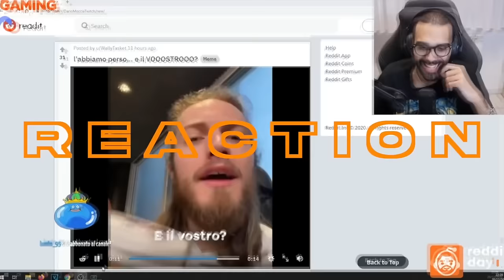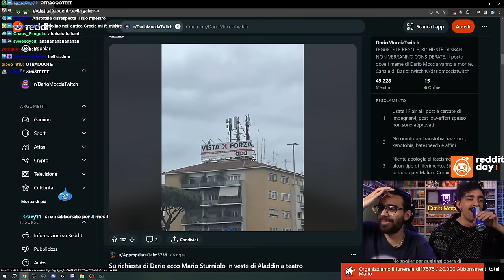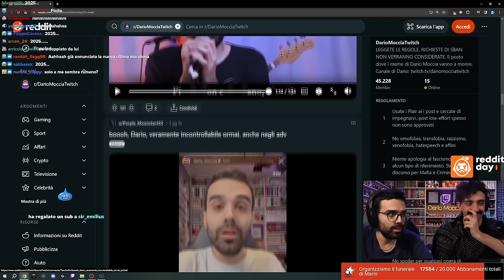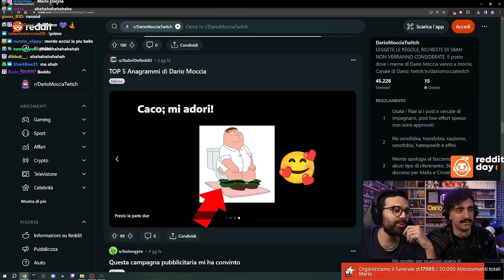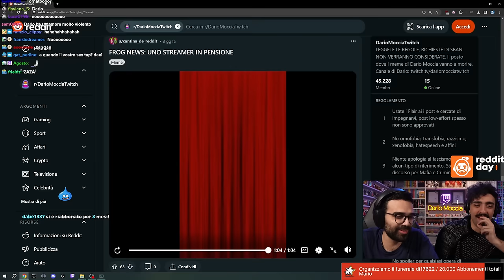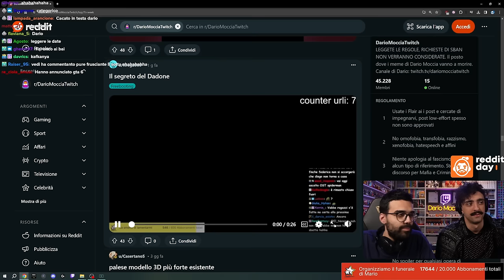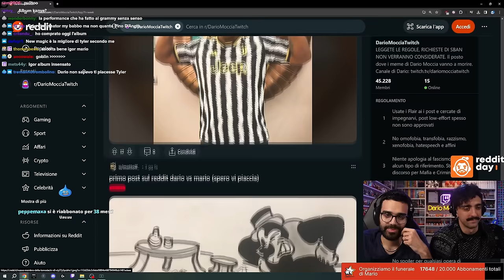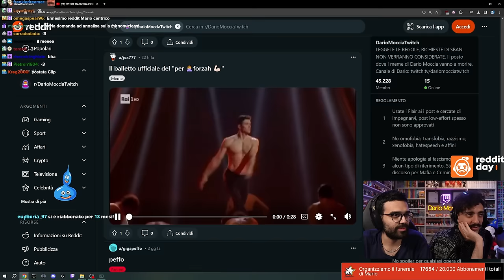DARIO E MARIO REDDIT DAY! 👁️👃👁️ - Reddit Day - (Dario Moccia Twitch)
🍕+💀 Eccoci bimbi! 🍕+💀

Un REDDIT MARIOCENTRICO.
✨Un Reddit in compagnia del nostro MARIONE DÆI✨ con finale pesante, che comprende:
Disegnetti, molte cazzate e come sempre...
no oggi niente Dark Reddit!

Live del: 11 Febbraio 2024